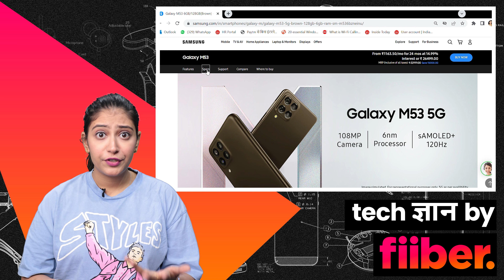क्या आपका स्मार्टफ़ोन support करेगा Jio की 5G SIM? ऐसे check करें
The 5G spectrum auction is over and the rollout is expected soon. Jio has emerged as the highest bidder and has bought bands that allow it to provide pan-India coverage. Now the burning question is - How to check whether these 5G phones support the actual 5G bands from Jio 5G? The answer is right here!